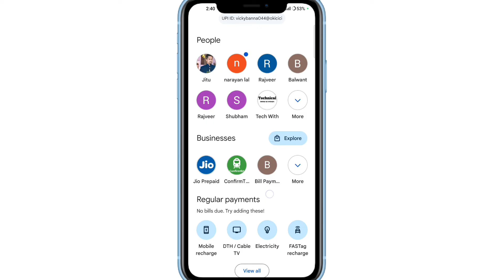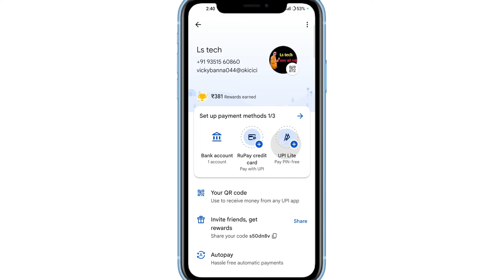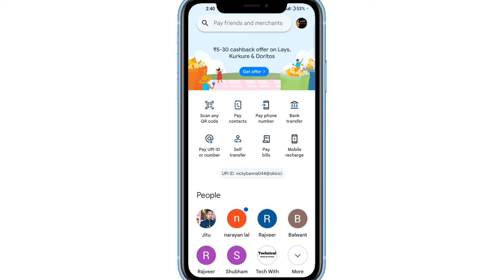google pay upi id kaise dekhen | how to see upi id in google pay | google pay ki UPI id kaise nikale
google pay upi id kaise dekhe | how to see UPI ID in google pay